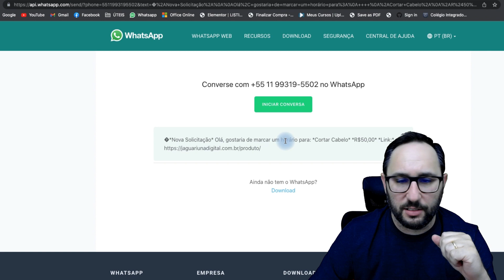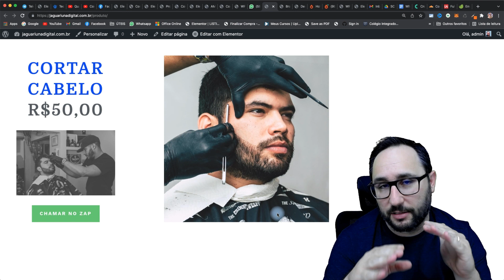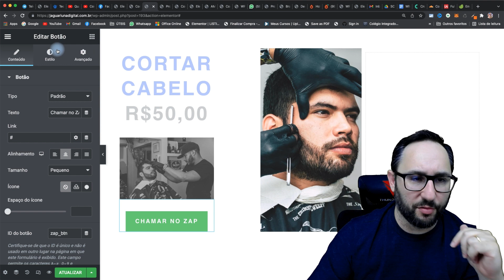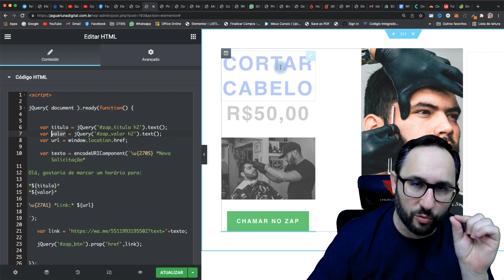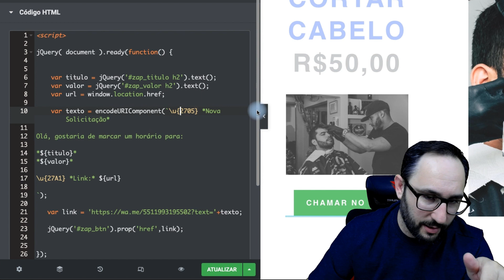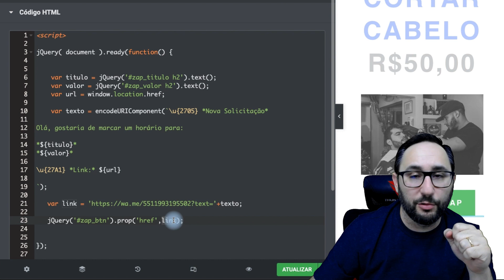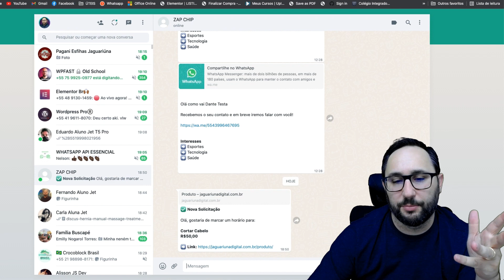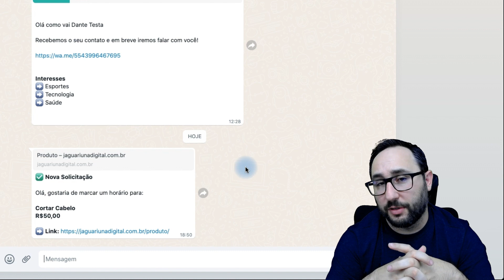Enviar Mensagem para Whatsapp através do seu site - Hack Maroto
👨‍🏫   Nesse vídeo vou te mostrar um hack matoro que vai permitir enviar uma mensagem personalizada para o whatsapp, tudo isso com um pequeno script JS. Vale a pena conferir!